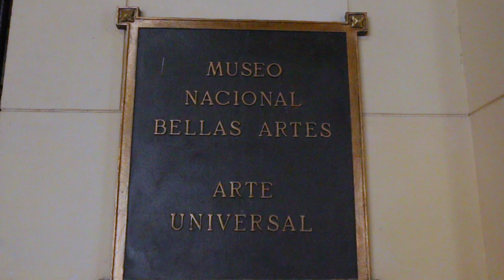Museum of Fine Arts Havana Cuba - Museo De Las Bellas Artes Havana Cuba - Part 9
Bitcoin - 18u7EqLDNLfBhpYHQXtqradHkeCQfnL7XA

Litecoin -  Lgqd1qbFFMeuNJFsJP18wXpV3o63ugZK7V